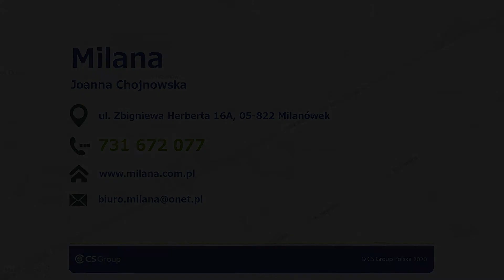Zawieszki do malowania Milanówek Milana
Firma Milana, której właścicielką jest Joanna Chojnowska, ma swoją siedzibę w Milanówku, na ternie województwa mazowieckiego. Na rynku działamy od 2016 roku.

Oferta firmy obejmuje dystrybucję zawieszek. Prowadzimy sprzedaż zawieszek lakierniczych, wieszaków lakierniczych i zawieszek galwanicznych.

Poza tym znaleźć można u nas zawieszki do malowania, stojaki lakiernicze, haki do rur oraz wieszaki do malowania. Posiadamy zawieszki specjalistyczne.

Uzupełnieniem oferty są stojaki do malowania, zawieszki do wysokich temperatur.